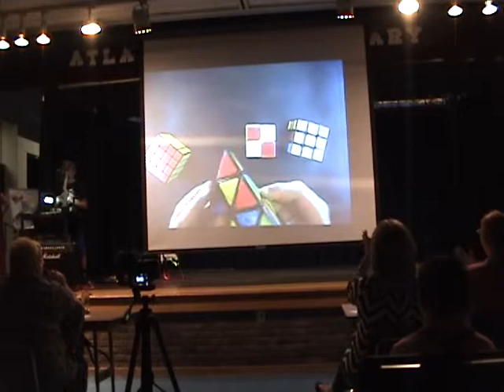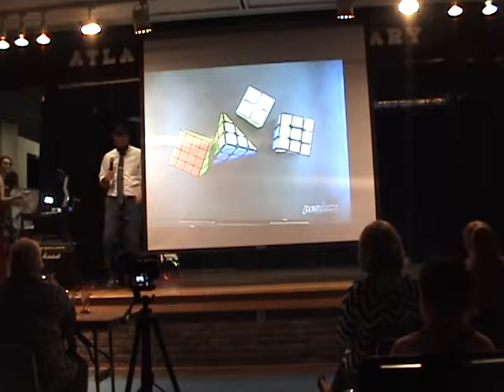Atlantis talent show part 1